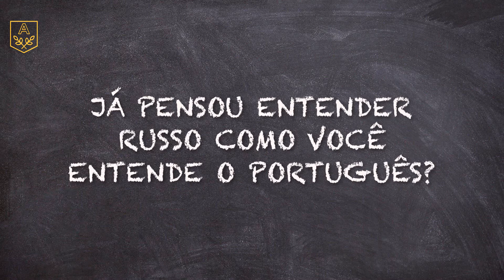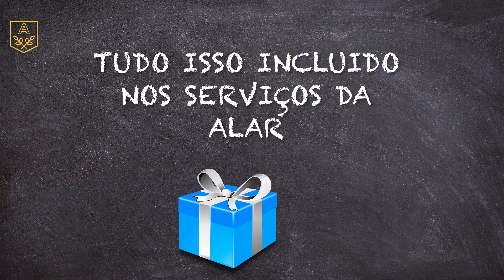Estuda na Rússia e ganhe um curso online!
A ALAR leva você para fazer sua graduação, pós graduação ou cursos  livres na Rússia, e além de todo o suporte acesso facilitado você ainda um curso online de 320h da língua Russa, fundamental para sua adaptação no país.

Aproveite a campanha de jan2020 !!